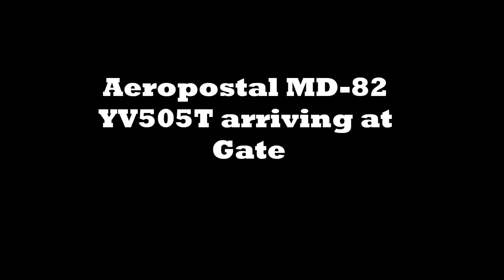Aeropostal MD-82 YV505T arriving at Gate, Maiquetia international airport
Beautiful Aeropostal MD-82 YV505T (Ex Alitalia) arriving at Maiquetia International Airport.